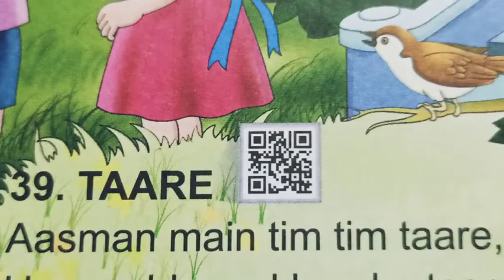K.G 1 | Learn Hindi Rhyme For Kids | Taare | Aasman Main Tim Tim Taare